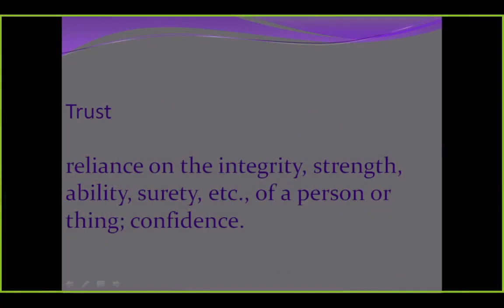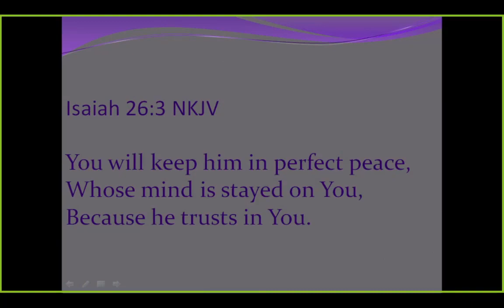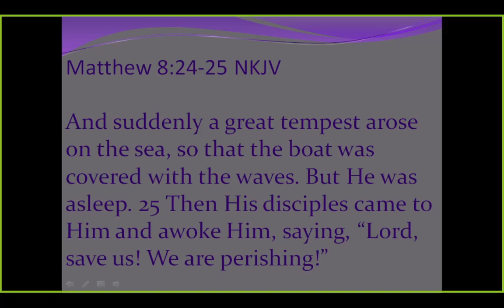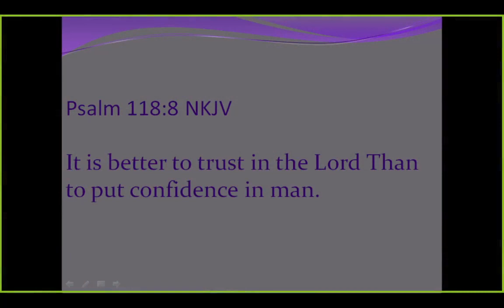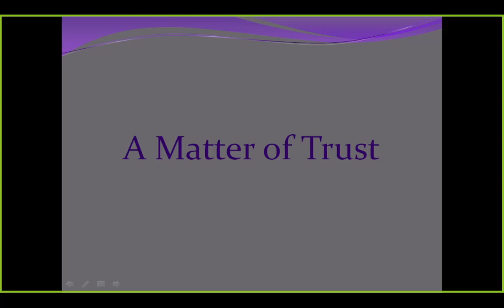A Matter of Trust - Pastor Seff